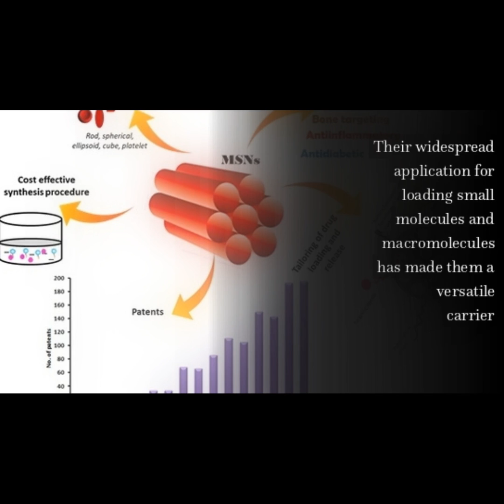Mesoporous Silica Nanoparticles: A Comprehensive Review on Synthesis and Recent Advan... | RTCL.TV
### Article Details ###

Title: Mesoporous Silica Nanoparticles: A Comprehensive Review on Synthesis and Recent Advances
Authors: Reema Narayan, Usha  Y. Nayak, Ashok  M. Raichur ,and Sanjay Garg
Publisher: MDPI AG
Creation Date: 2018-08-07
DOI: 10.3390/pharmaceutics10030118

### Video Timestamps ###
0:00:00 - Summary
0:00:47 - Title